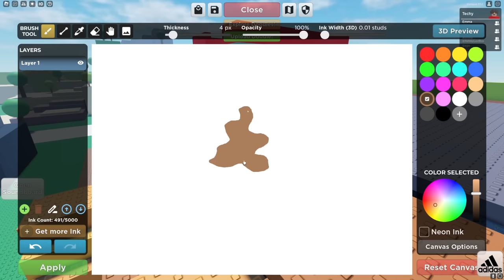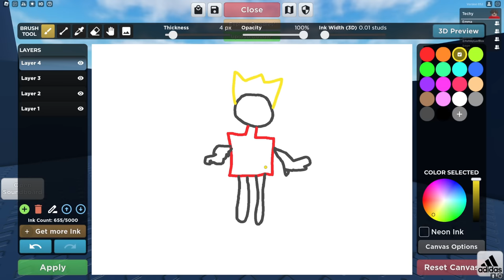Become What You Draw HIDE and SEEK With MY CRAZY FAN GIRLS (Roblox)